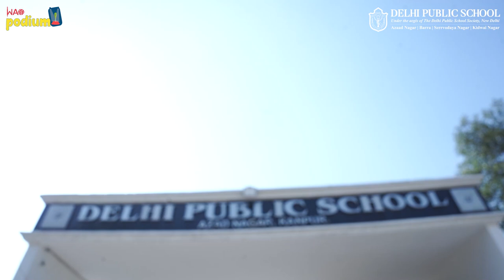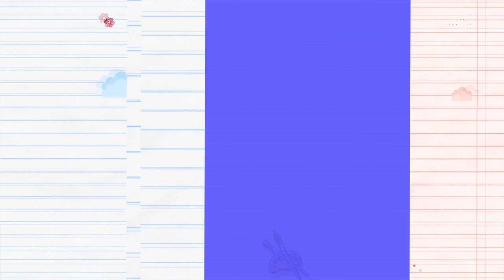The Fun of Crafting | Make a vending machine with Manya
Join Manya Shukla from DPS Kanpur, Azaad Nagar as she shares her love for craft and encourages viewers to try it out. She explains how craft is like doing an experiment with beautiful results and dispels common fears and misconceptions that some people have about it. Manya emphasizes that craft is not like mathematics where there is only one right answer and encourages viewers to give it a try because practice makes perfect. The video also includes a tutorial on how to make a vending machine in just two minutes. Watch this video to learn more about the joys of crafting and overcome your fears.